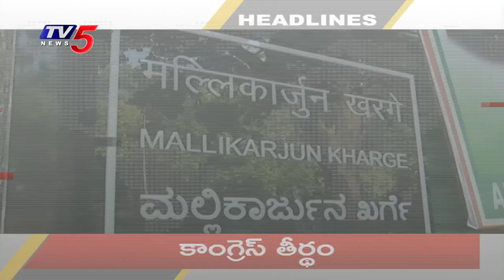10AM News Headlines | TV5 News Digital